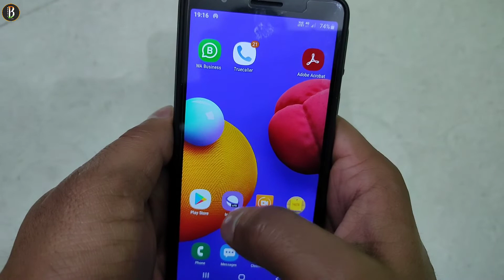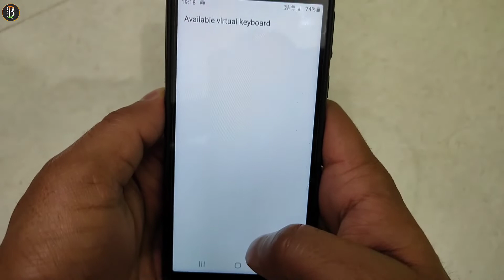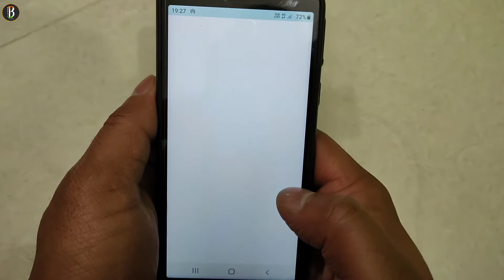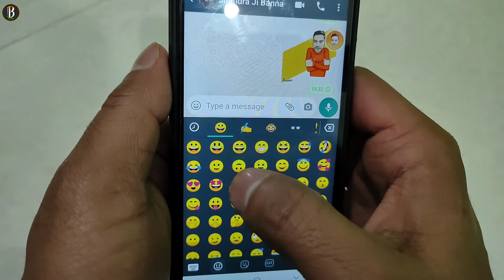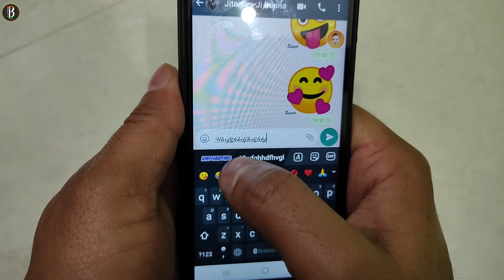Whatsapp New Emojis 2021 || Bobble Ai Keyboard 2021 || Bnnaji Tech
Dosto aaj ke video me batane wala hu bobble ai keyboard ke baare me jo aapke whatsapp me or other social media apps par bahut kaam aa sakta h isme aapko whatsapp ke new emojis gif 2021 wale milte h jo ki bahut funny hone wale h ||
Umeed h aapko video pasand aayegi ||

Your Quiries:-
1- Whatsapp new emojis 2021
2- Bobble Ai Keyboard 2021
3- New emojis Keyboard 2021
4- Make your face emojis
5- Make your face gif

My Gadgets:-

Green Screen